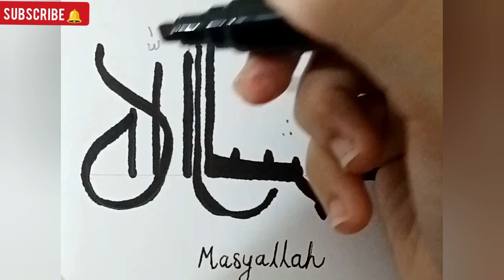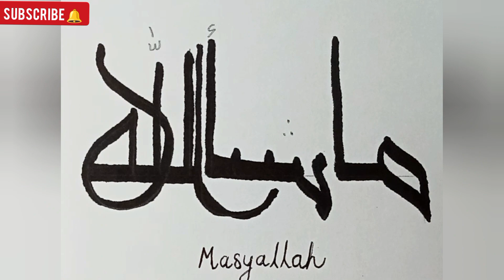Masyaallah Calligraphy with maker